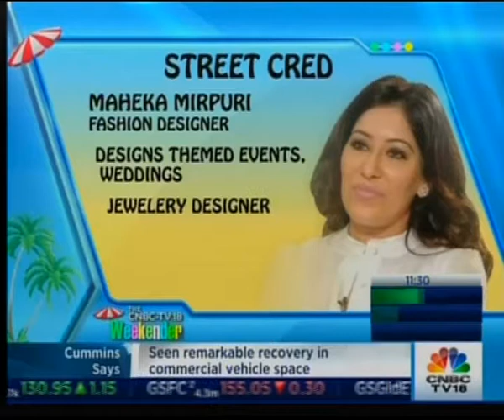MAHEKA MIRPURI CNBC 281017 1130AM